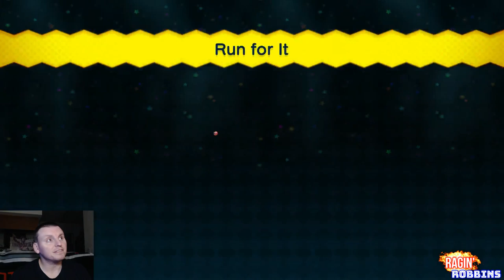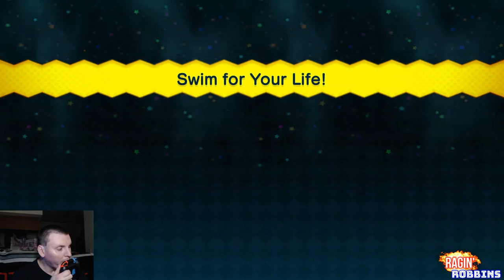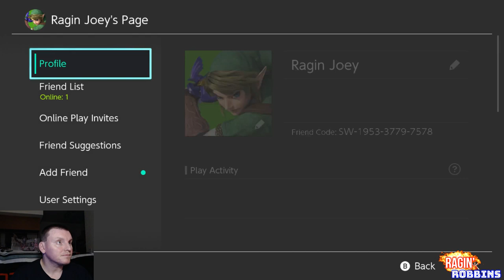New Super Mario Bros. U Deluxe (Nintendo Switch) 100% Walkthrough PART 5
New Super Mario Bros. U Deluxe Nintendo Switch
100% Walkthrough PART 5